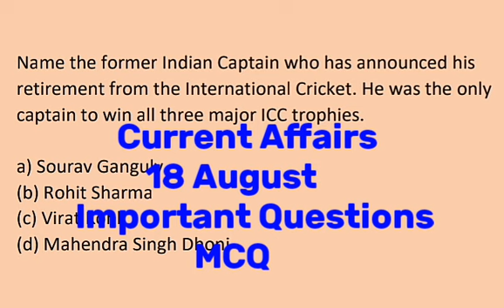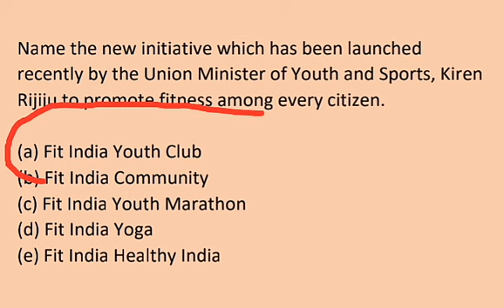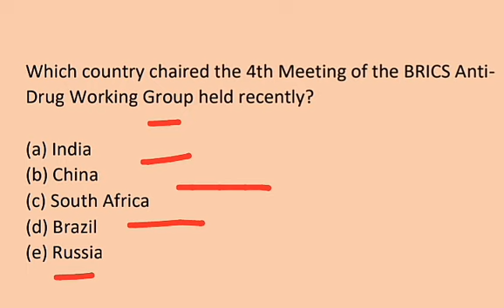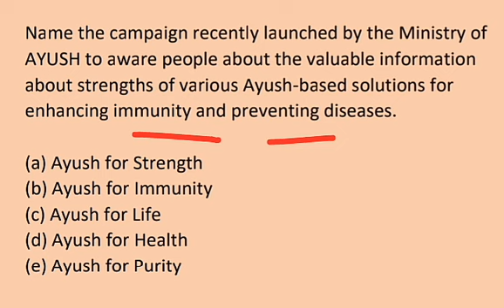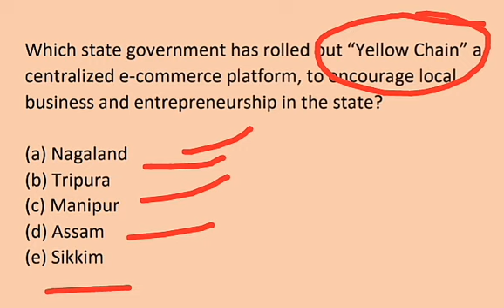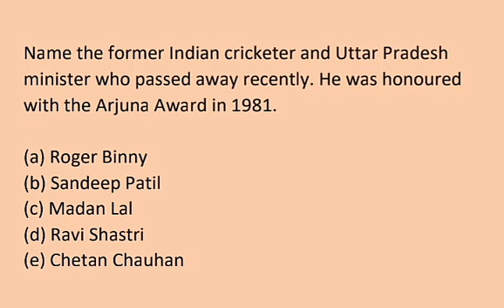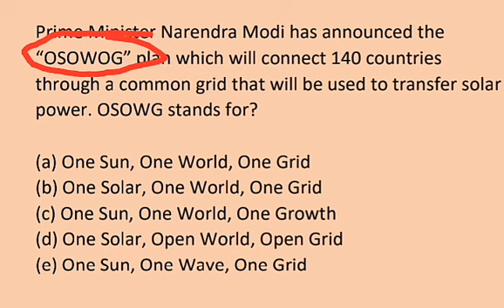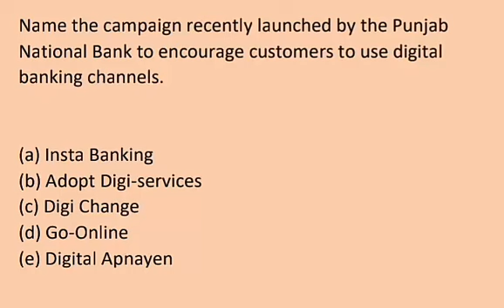Important Questions,Current Affairs , 18 August,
In this video we will discuss  important questions based on current affairs upto 18th August